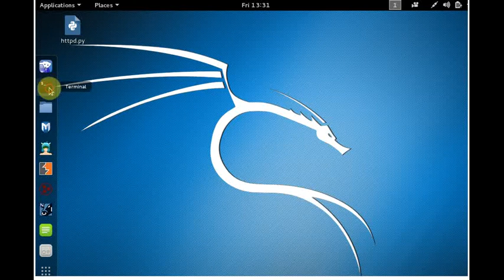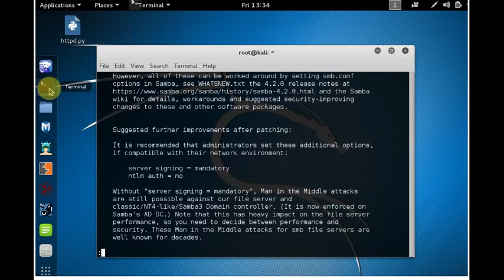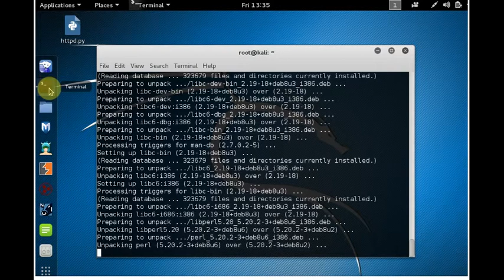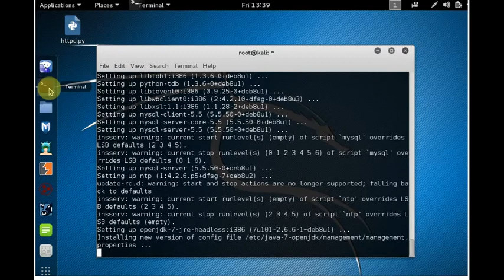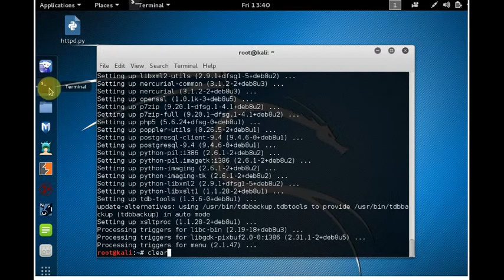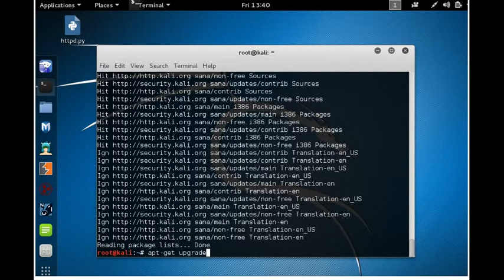Kali Linux update